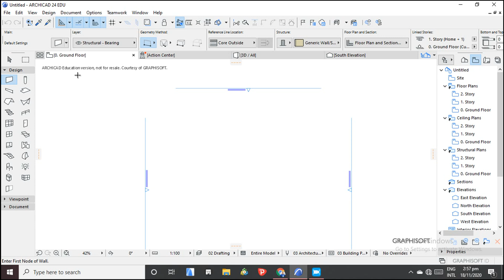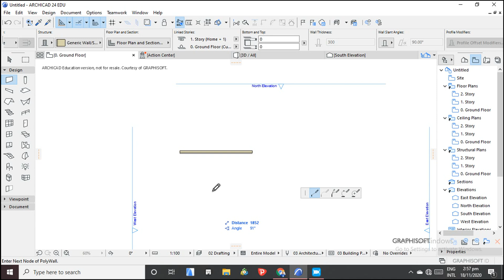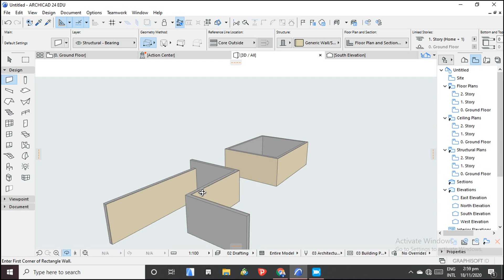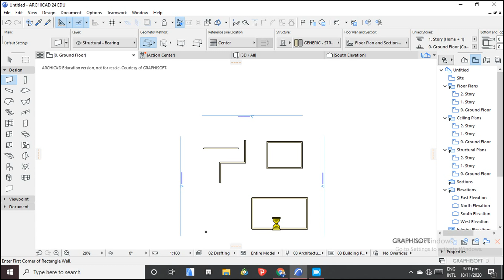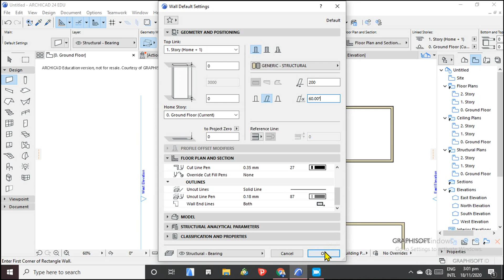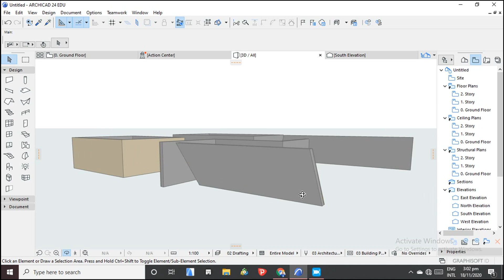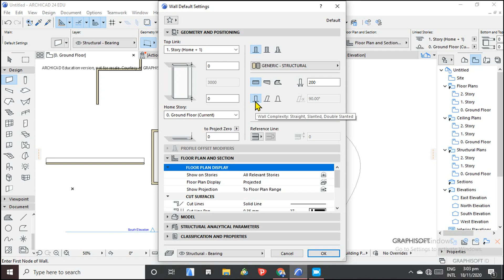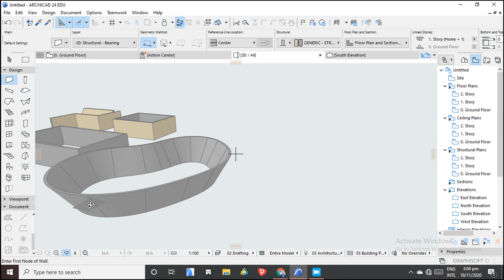Archicad Wall Drawing Tutorial: Straight, Slanted, & Curved Walls for Beginner's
Master the art of wall creation in Archicad! This video dives deep into drawing straight, slanted, and even carved walls, perfect for beginners and seasoned users alike. Learn how to:

Draw basic straight walls: Utilize the "Geometry Method" and understand the reference line settings. (1:03-3:32)
Create stunning slanted walls: Adjust the angle and discover the secrets of single-sided and double-sided tilting. (3:41-6:02)
Craft intricate curved walls: Unleash the power of the "Spline Tool" and design custom shapes for unique architectural elements. (6:10-8:21)

Timestamps:
Introduction & Wall Basics (0:02-3:32)
Drawing Straight Walls (1:03-2:36)
Adjusting Wall Settings (2:37-3:22)
Creating Slanted Walls (3:41-6:02)
Angle Adjustment & Single/Double Slant (4:03-4:13)
Carved Wall Design with Spline Tool (6:10-8:21)

Glamo Design Studio Channel is committed to creating fresh content for you.